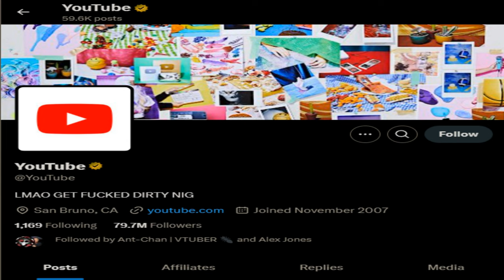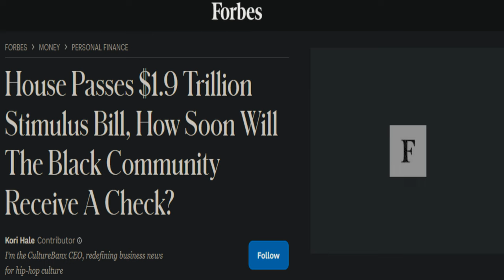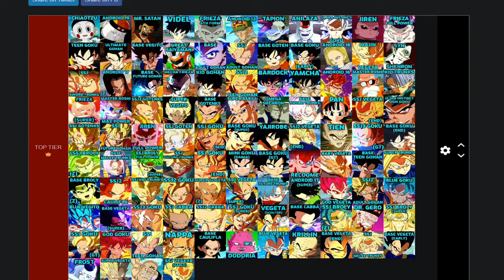Dragon Ball Sparking Zero Is RACIST!!! A Black Man's Plight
Game: Dragon Ball Sparking Zero

Sauce And Music Is In Order Of Appearance

-- Sauce --
Abigail Shapiro
Ramius - Evenicle
Erza Scarlet - Dragon's Cry
Belle Delphine
Pipkin Pippa
Thumb Bulma - Yamamoto Doujin
Narmaya - Soukou Makura

The Name Of Life (Spirited Away) - Joe Hisaishi
Breaking Bad Theme - Dave Porter
Say It Ain't So - Weezer
Death (ObsCure) - Olivier Deriviere
USA National Anthem - American God
Duvet - Boa
Witch (Left for Dead) -  Mike Morasky
Sea Shanty 2 - Ian Taylor
Thank You - Dido
The Poem For Everyone's Souls - Shoji Meguro
Mary, the Magician - Zun
Rajang Theme (Monster Hunter Iceborn) - Masato Koda

-- Timestamps --
0:00 At Least There's No Neighbours
0:07 I Was Bigoted On
0:34 Dragon Ball Says BLM
1:17 Sparking Zero Say BLMM
1:41 White Goku Black Arc
2:15 Official Tier List
2:26 The Fletched Cutscenes
2:32 My Appeal To Koeih Tocmyo